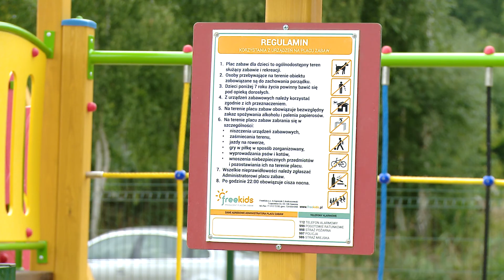Nowe miejsca rekreacyjne w Godzieszówku i w Skarżycach